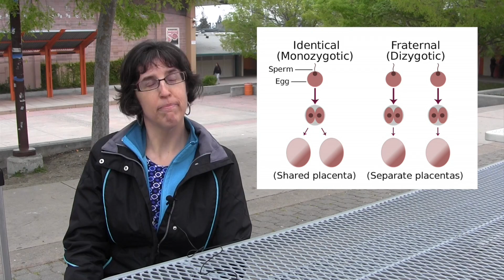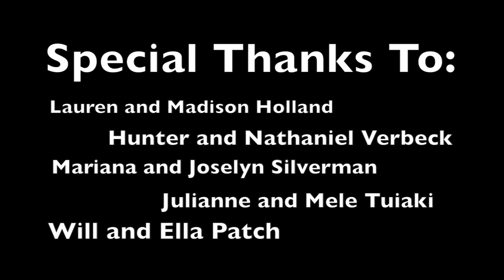Twins Documentary 2015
By Athena Saxon and Cameron McLeod